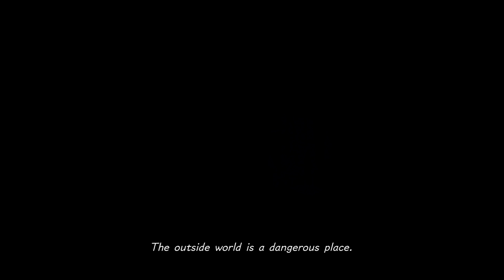Kingdom Hearts III Lets Play Part 18 Time For Kingdom Corona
Director(s)
Tetsuya Nomura
Tai Yasue
Producer(s) Rie Nishi
Designer(s) Tai Yasue
Programmer(s) Hideki Matsuoka
Tomohito Hano
Artist(s) Tetsuya Nomura
Writer(s) Masaru Oka
Composer(s) Yoko Shimomura
Takeharu Ishimoto
Tsuyoshi Sekito
Release
Mode(s) Single-player